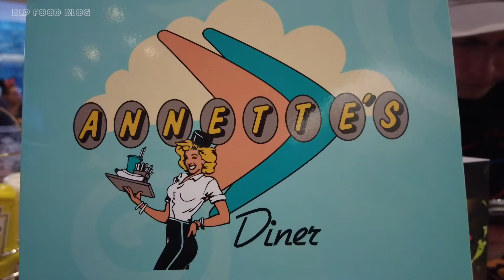🎃 Disneyland Paris HALLOWEEN Annette's Diner Halloween Menu 2022 at Disney Village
📍 YouTube Channel about the food, snacks & restaurants in Disneyland Paris.